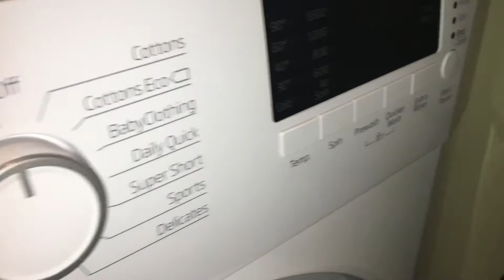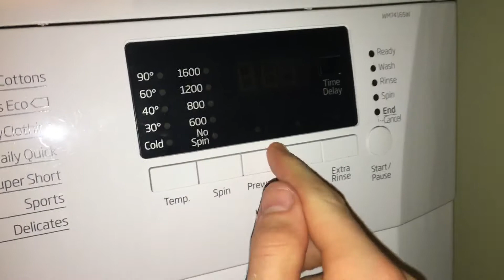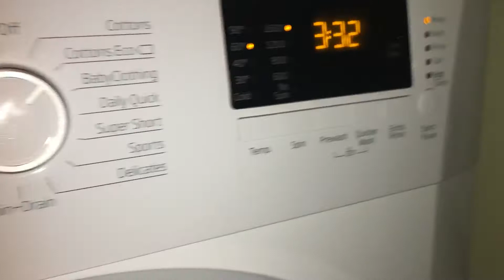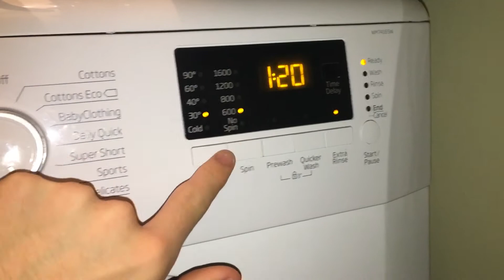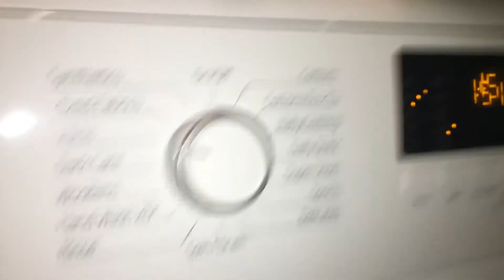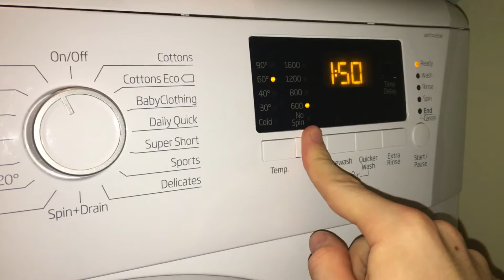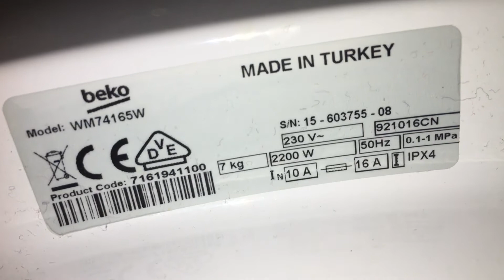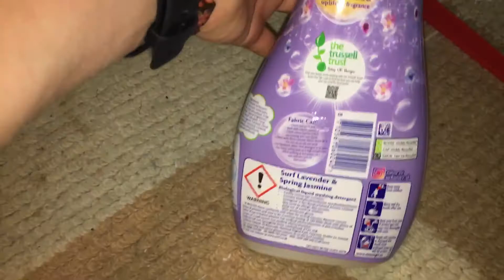Beko WM74165W Washing Machine - Overview + All Programs & Options.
Hello all, here is my grandparents 7KG Beko WM74165W 1400 spin A+++ rated washing machine, this video shows all of the programs with the different temperatures spin speeds and options they allow, it also shows the duration of each program aswell.

This machine is 6-8 years old and has never gone wrong once and has been an absolute work horse for my grandparents, considering it always gets used on cottons 40° with quicker wash with surf liquid and asda own brand softener it works well and has lasted well, this replaced a Zanussi ZWF1432W Washing Machine.

I personally love this machine it’s quiet, washes well, rinses well, the spin is amazing, it heats amazingly, the program times are a decent length and it’s just an amazing machine all around, now yes before you tell me off I know it’s dirty it will get cleaned in the next few days while I have the chance so don’t worry I do run regular 90° cycles through it and do lots of maintenance however recently I just haven’t had the chance because I have been so busy.

As you may know I am new to YouTube so my camera / sounds quality may be poor and I’m not the greatest at filming however that will get better in the future so apologies if it’s not the greatest, hope you enjoy the video 😃